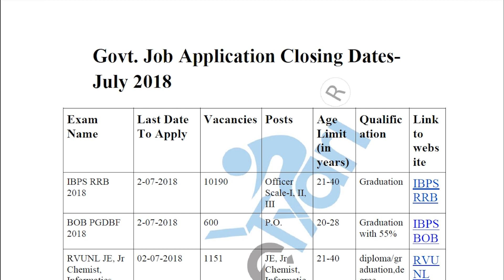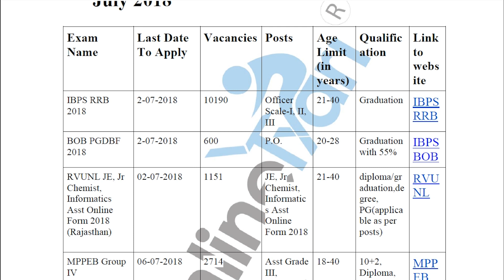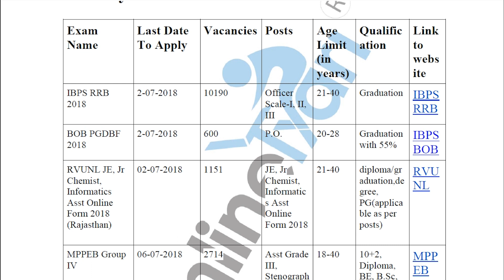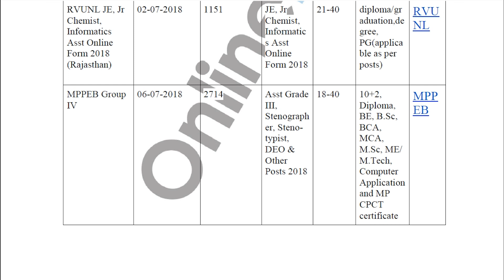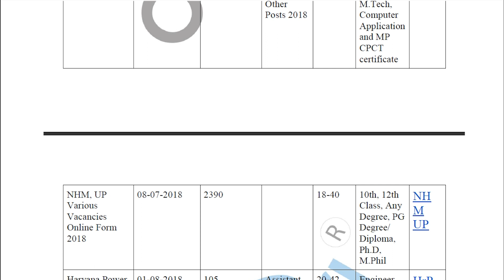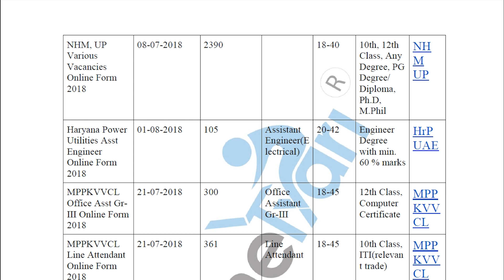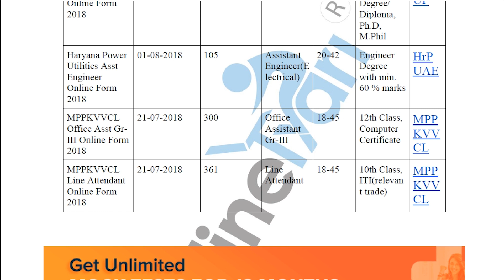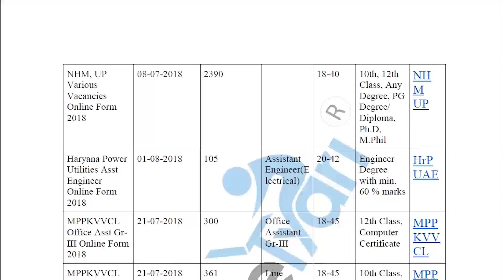17,000+ Govt.Job/सरकारी नौकरी Applications Closing in July 2018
17,000+ Govt.Job/Sarkari Naukri Applications Closing  in July 2018

View Blog To Know All Govt. Jobs & Vacancies